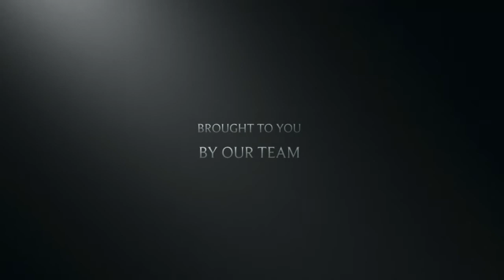NAW, Ep. 458 “After Dark”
Ty vs. Kamden
Mrs. Coz vs. Emma
3v3: Resistance vs. Day 1th

Dose of Nerd Acumen, or DNA, is committed to giving the most informative and nerdy news in a fun and entertaining way!

The content we will be covering is everything from Film, Video Games, Television, Comics, Art, Wrestling, Mobile Devices and really anything technology related!

The staff features experts of every realm of the nerd world! So whether you agree or not, we want you to be a part of our madness!

DNA has a few rules here for you to follow:

1. No hazing or hate speech is allowed. No exceptions!

2. Be a part of the conversation if it interests you. We like a good and friendly debate! Especially regarding Star Wars!

3. Be yourself, we want you perspective on all of our topics!

Twitter Fans, follow us below!